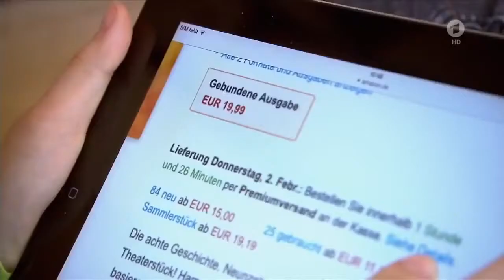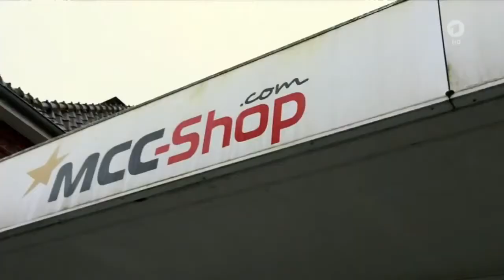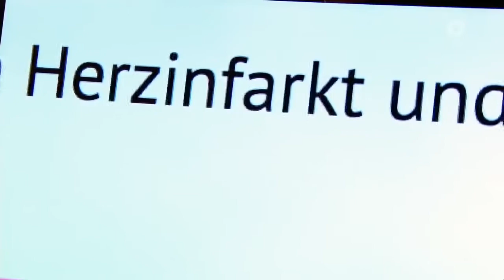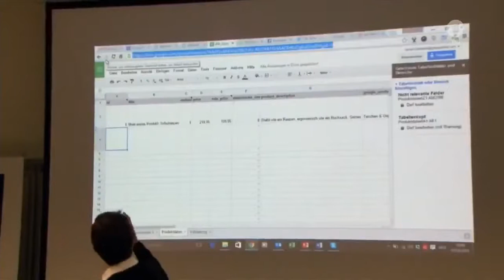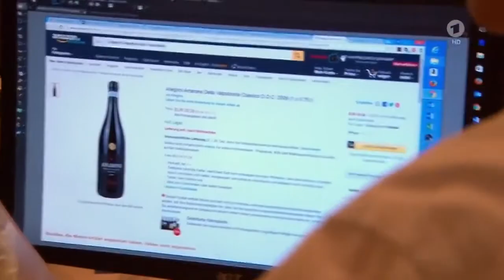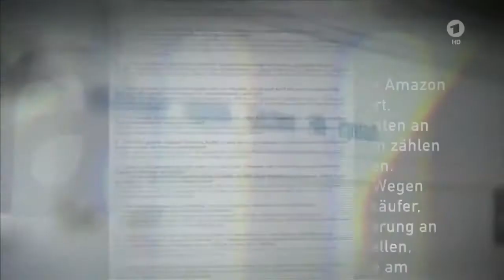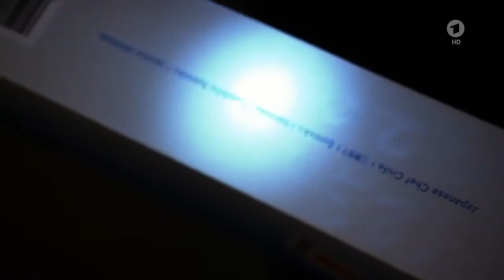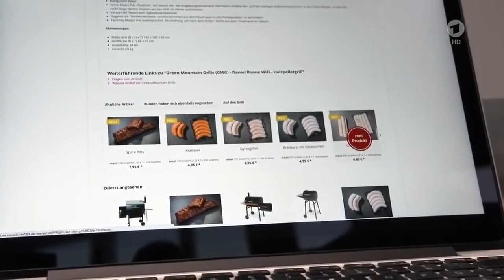Gnadenlos erfolgreich Das System Amazon DOKU HD NEU 2022